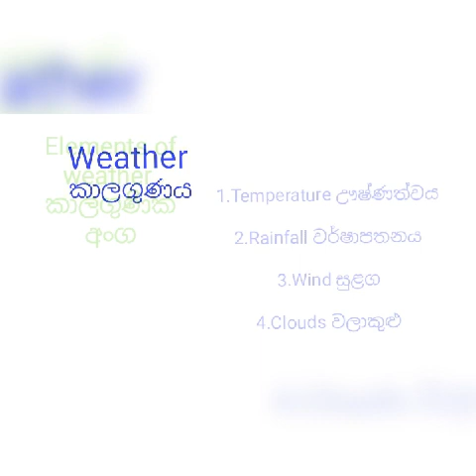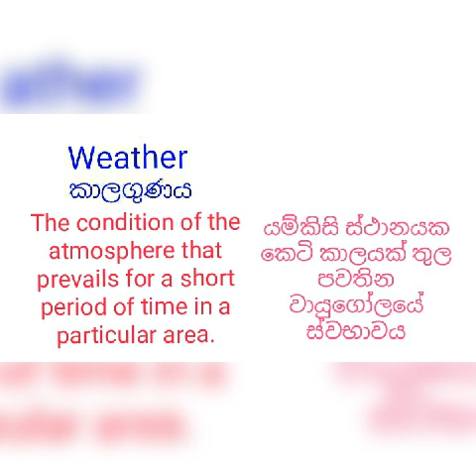Grade 6-Geography- කාලගුණය-Weather